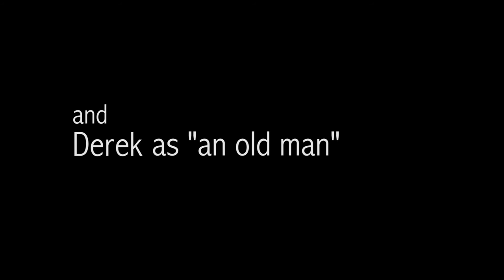SOCAPA Film: "A Leap of Faith" (LA 2014)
Lumiere film "A Leap of Faith" written and directed by Jacob Ehrlich.

SOCAPA Los Angeles 2014 Filmmaking Program.